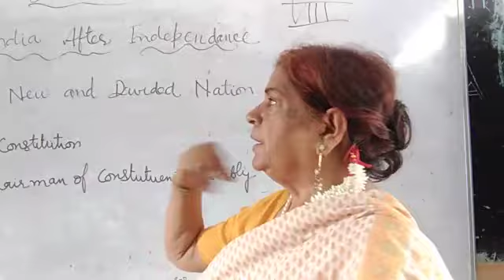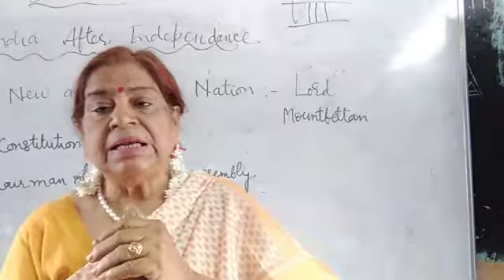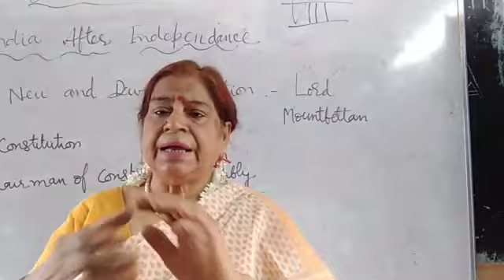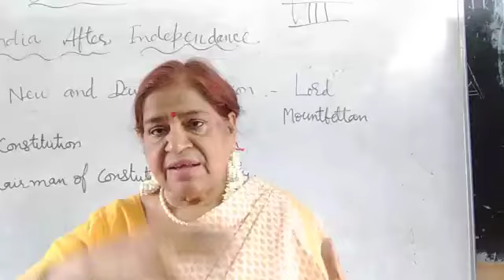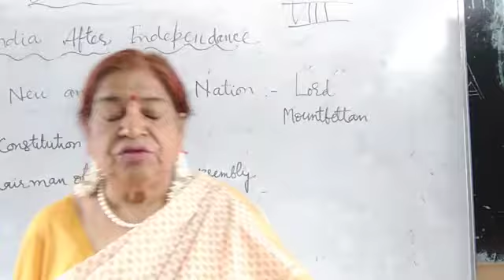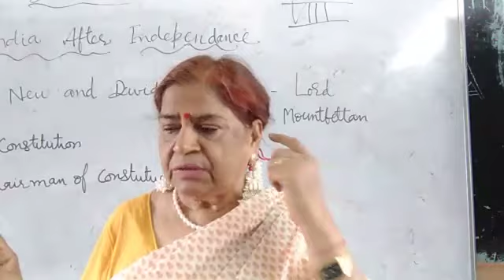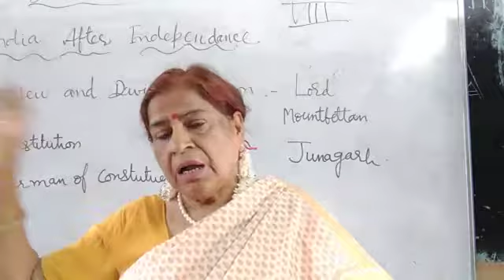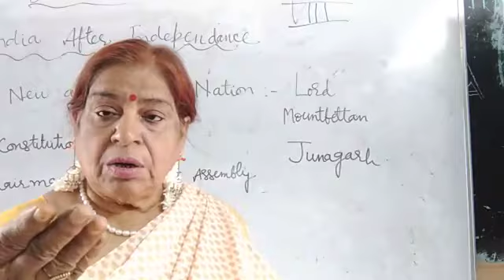CLASS VIII CHAPTER NO 19 QUESTION AND ANSWER PART 2 SUBJECT SST HISTROY